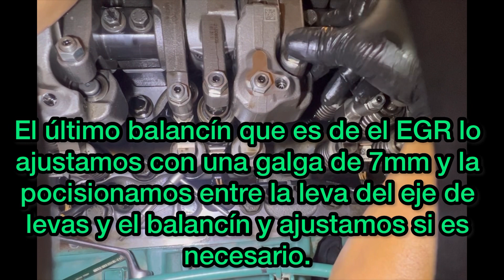Cómo calibrar motor Volvo TAD1351GE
Una explicación sencilla de cómo calibrar un cilindro